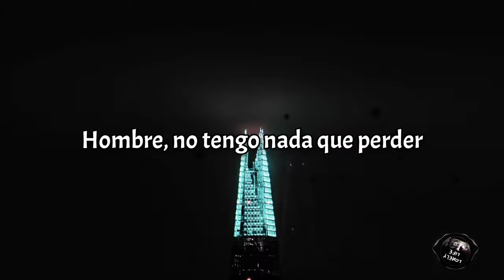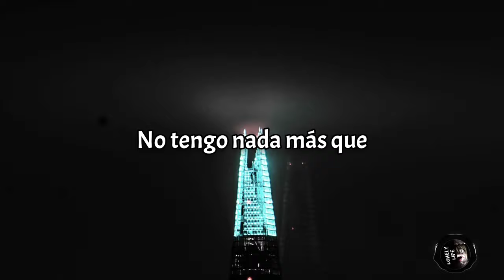Darkø - Mistress (Sub Español)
Darkø odia el rap...